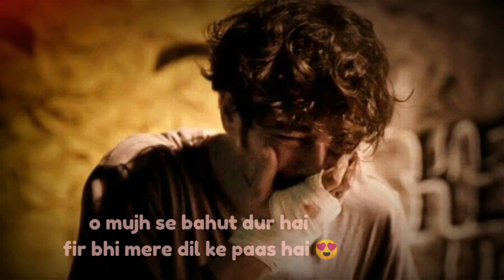Tumko dekha karunga status || so sad shayari video 💔 WhatsApp status shayari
Heart toaching shayari video rakesh ke
So sad shayari video
New shayari video rakesh
Love shayari video
Romaine video
Tum meri jaan ho
Loveshayari
Rakesh ke New shayari video

_ sub this channel _